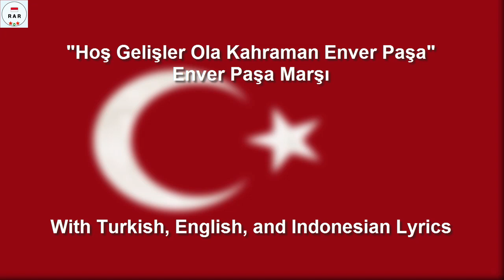Hoş Gelişler Ola Kahraman Enver Paşa - Enver Pasha March - With Lyrics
English :
* I fix the translation little bit, thanks to Kamerad Anthem to help the translation.

The song "Hoş Gelişler Ola Kahraman Enver Paşa" / "Enver Paşa Marşı" is a Turkish Ottoman era song about Enver Pasha.

This video is equipped with Turkish, English, and Indonesian Lyrics.

Indonesian :
* Terjemahan saya perbaiki sedikit, terima kasih kepada Kamerad Anthem untuk membantu terjemahan.

Lagu "Hoş Gelişler Ola Kahraman Enver Paşa" / "Enver Paşa Marşı" adalah lagu zaman Turki Ottoman tentang Enver Pasha.

Video ini dilengkapi dengan lirik Bahasa Turki, Inggris, dan Indonesia.